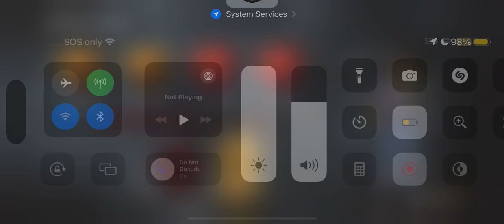Dead by Daylight | Mobile Gameplay | Adam Francis gameplay | part 3. Lala so litt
Dead by daylight Mobile gameplay as survivor Adam francis DBD Mobile -